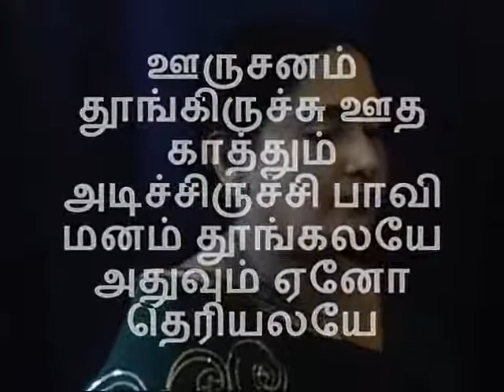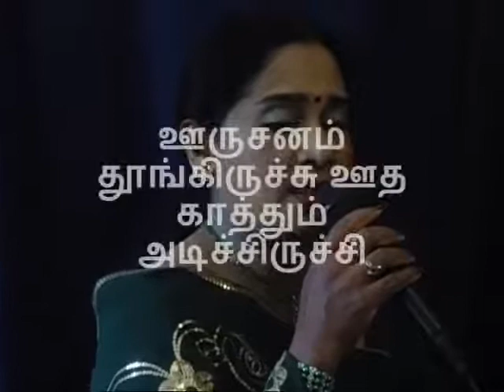Ooru sanam _ ஊருசனம்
Ooru sanam _ ஊருசனம் Tribute Song By Shanthini with BiSTRO iYYER Karaoke